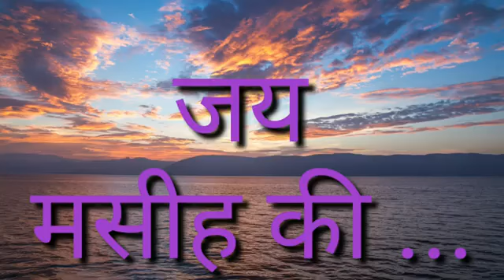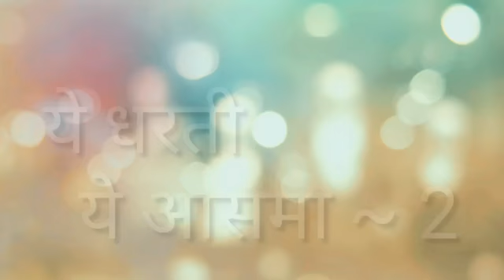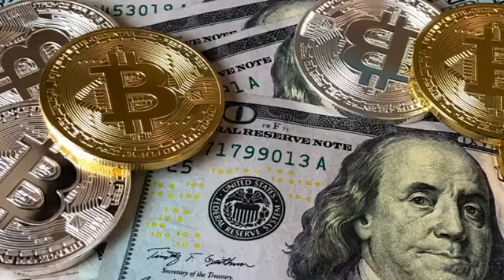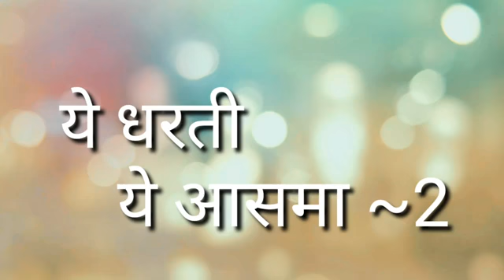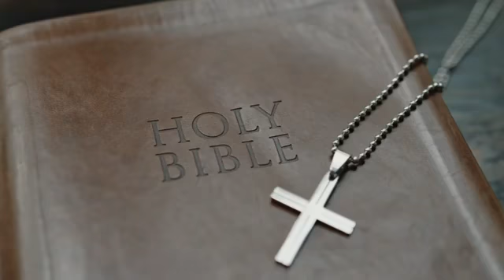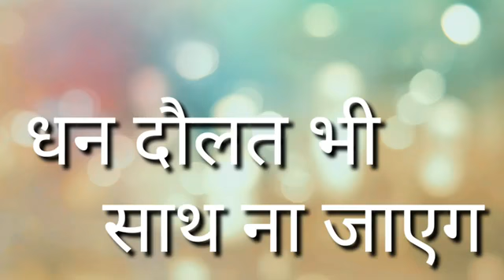A Beautiful Hindi Gospel Song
Video from Tatung Tassar